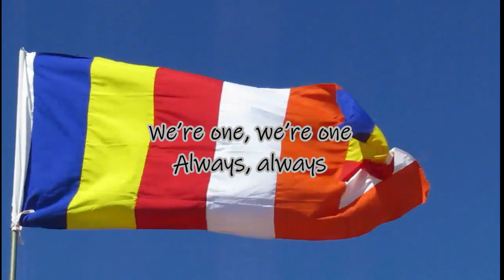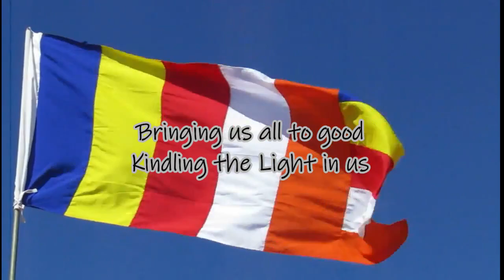Anthem of Unity - Wayfarers